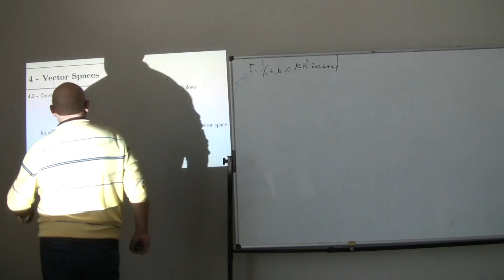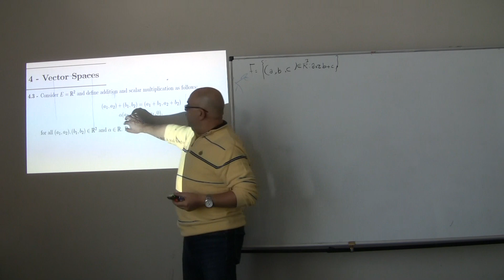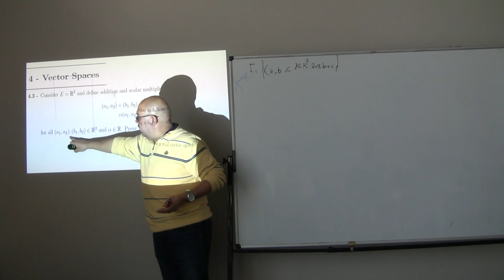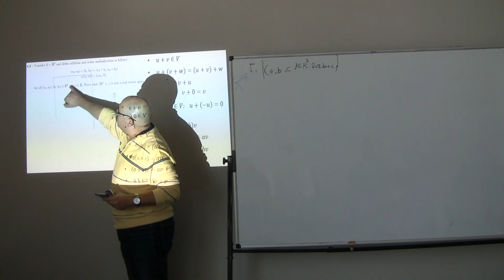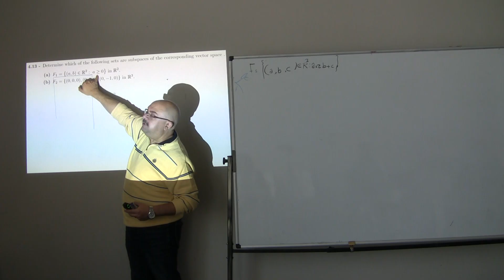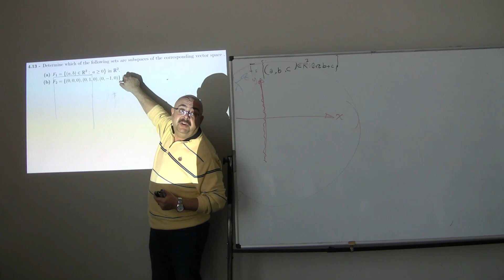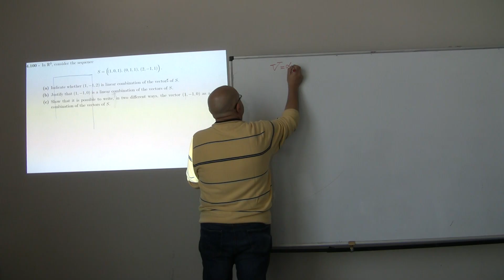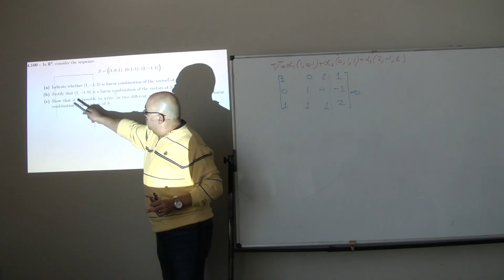W7 Vector spaces linear comp P 3